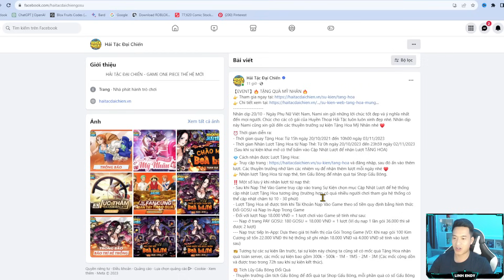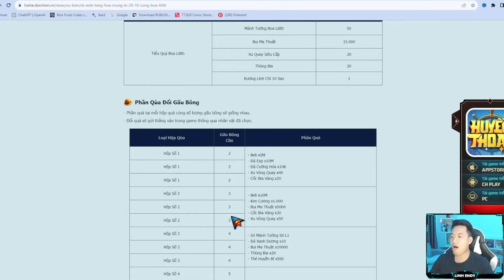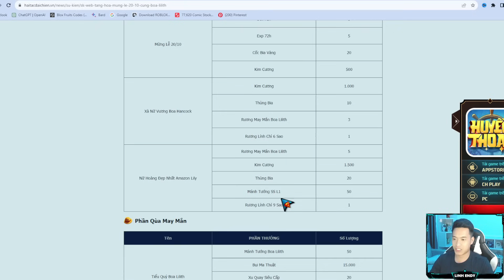Huyền Thoại Hải Tặc - Chơi Event Nhận Code Vip Pro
Ở đây có nhiều Code 🎁
Huyền Thoại Hải Tặc - Hướng dẫn anh em Chơi Event Nhận Code Vip Pro sự kiên 20/10